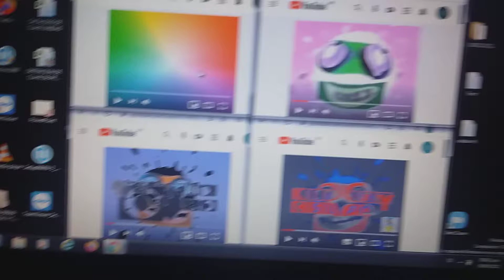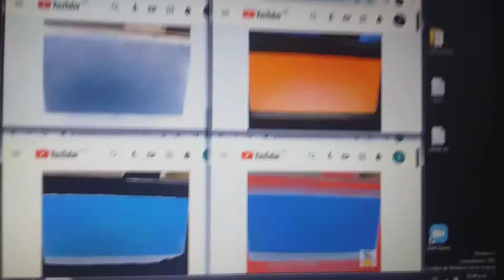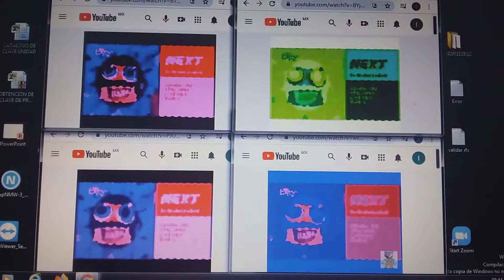klasky csupo effects 1 quadparasion